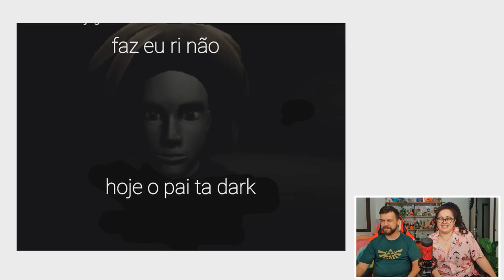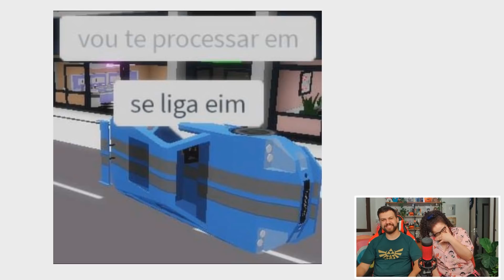REAGINDO A MEMES DE ROBLOX